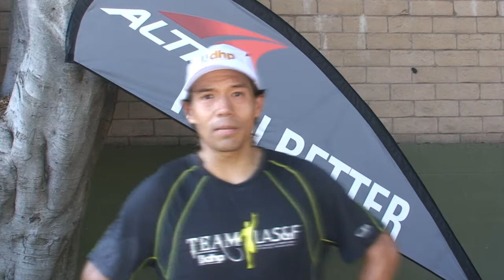Natrual Running Network Testemonials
A few of the Network Members offering their experience with the Network coaches and how their running has improved.